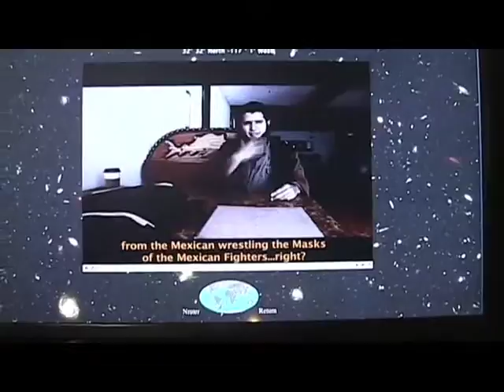Multicultural Videos Interactive Installation Prototype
This video shows a demo of the Multicultural Videos´ Installation Version Prototype.
 The installation displays HD videos from a local database originated from the Online Video Gallery and the Video Remix Festival of the Interactive Museum Multicultural Videos. This is generated by an International Community of Artists from any discipline. The Global Interface displays the video database on an Interactive Installation developed for Galleries and Museums. It complements the Online Version of the Museum and it helps the local promotion of the project for artists, visitors and video remixers and bloggers.